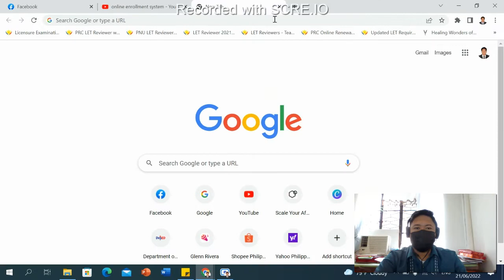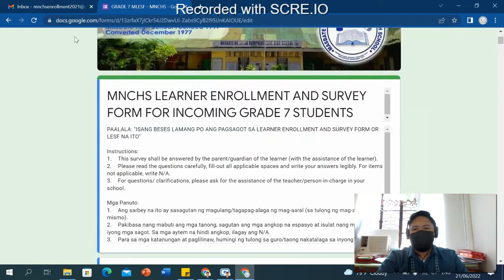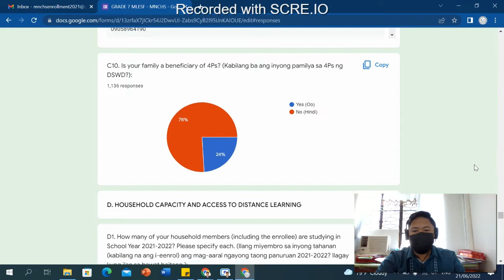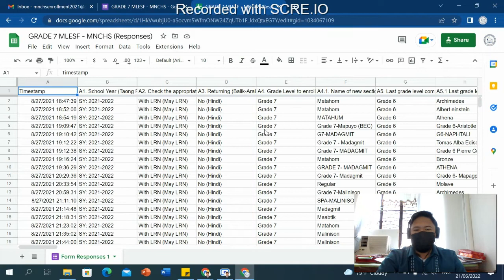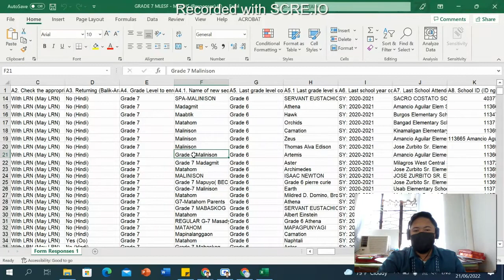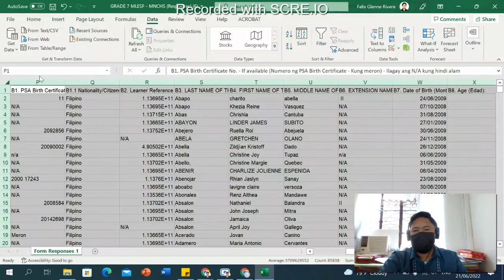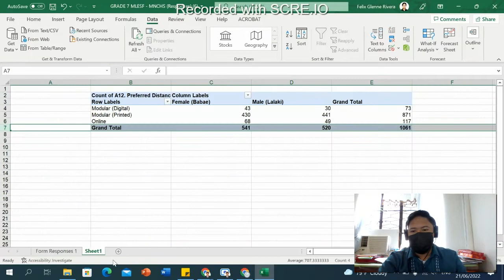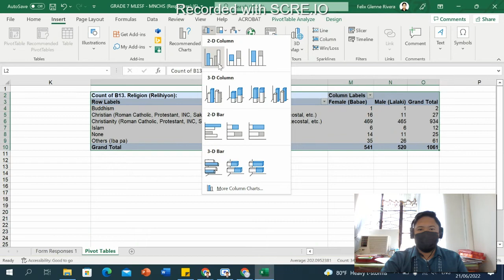Online Enrollment System - Google Apps and MS Excel (Tutorial)